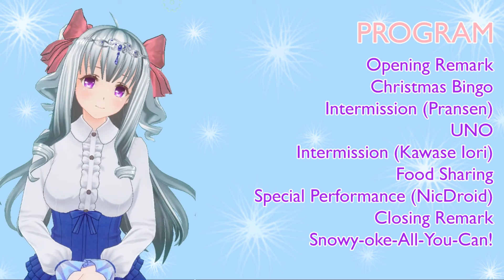【Invitation】 Discord Farm Christmas Party! 【Xyrine】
December 19, 10PM (GMT+8)~ 🐰🐰🐰

【Hashtags】
Fanart (General)
Fanart (Chibi): # XychibiArt
Fan Name: Nyaobuns